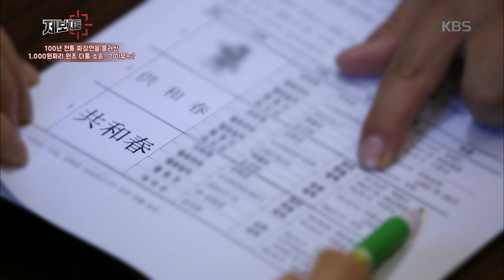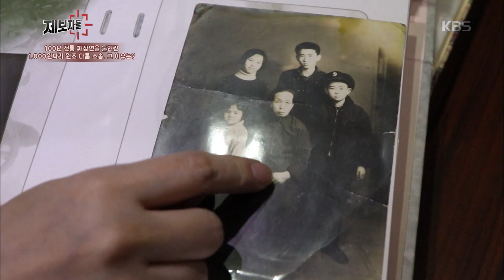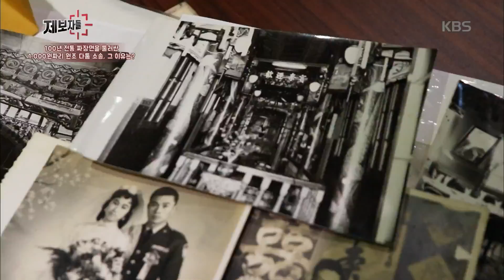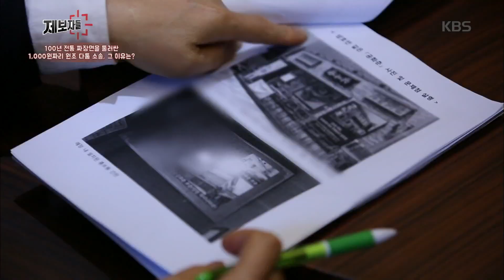100년 전통 짜장면을 둘러싼 1000원 짜리 원조다툼 소송, 그 이유는? [제보자들] 20191024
100년 전통 짜장면을 둘러싼 1000원 짜리 원조다툼 소송, 그 이유는? [제보자들] 20191024